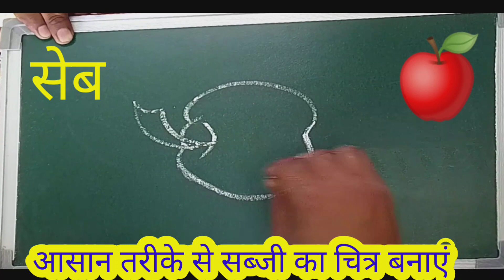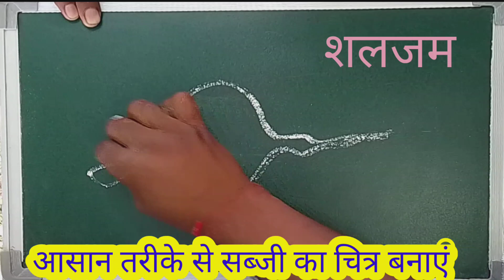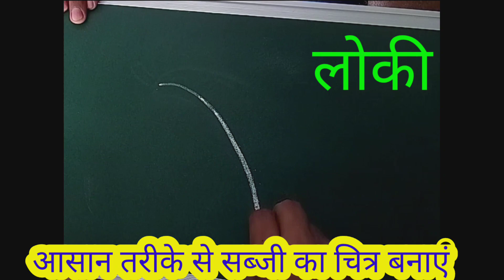सभी सब्जियों का चित्र कैसे बनाएं सबसे आसान तरीका How to Draw sabjiyan step by step